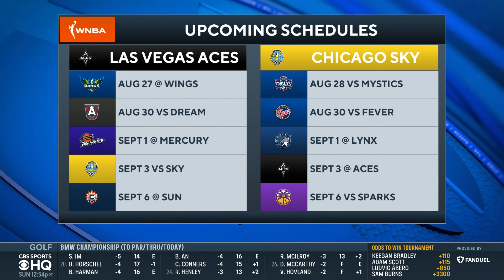Las Vegas Aces SHOCK Chicago Sky With A'ja Wilson's Game-Winner At Buzzer I CBS Sports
Isis Young joins CBS Sports HQ to recap Aces-Sky